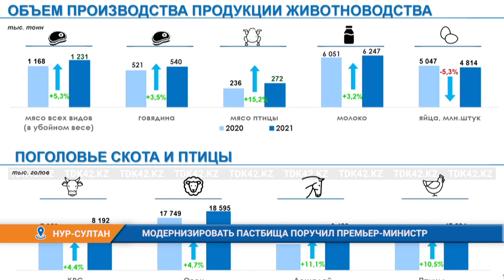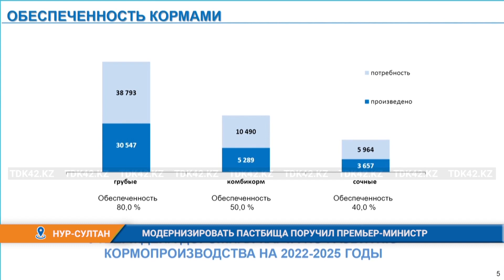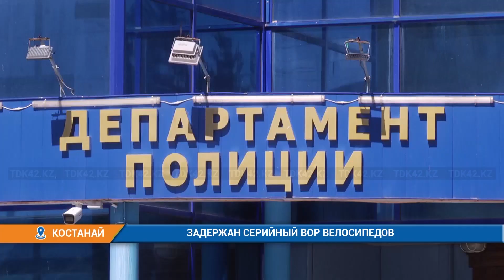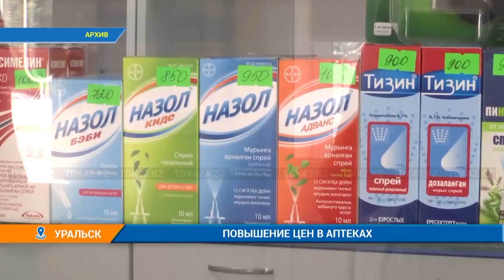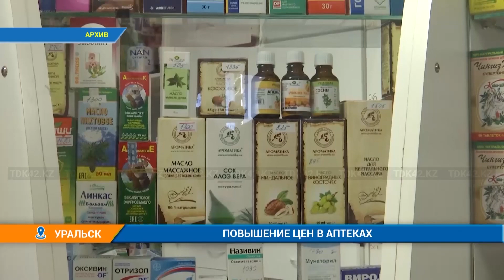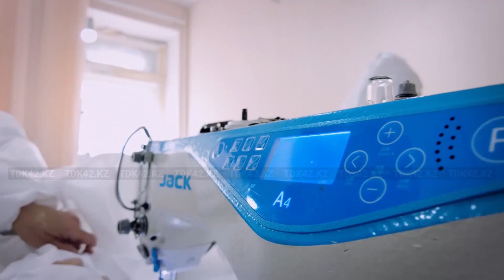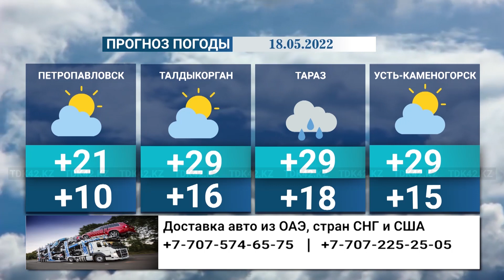Вечерние новости (17.05.2022)